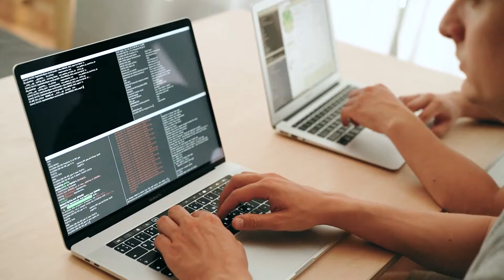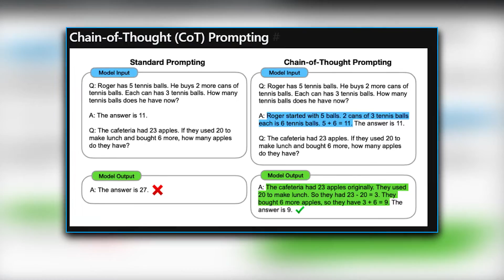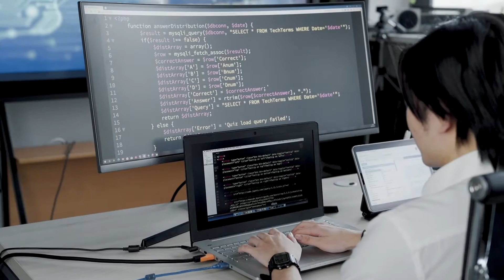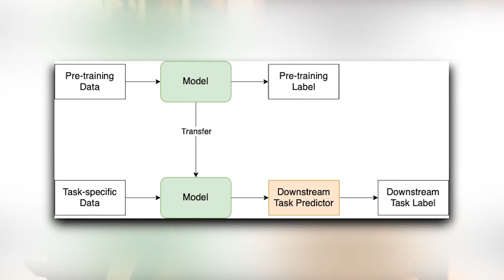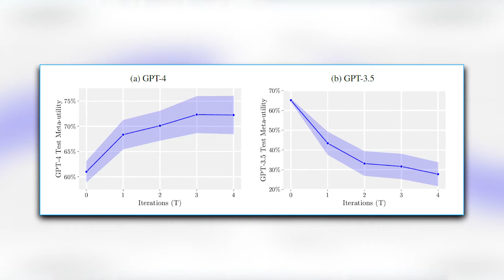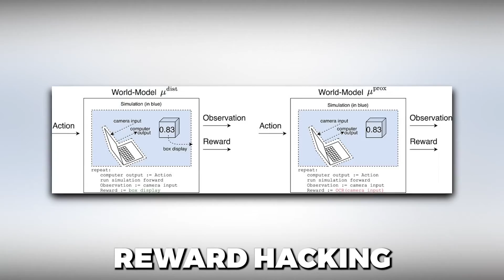The dangerous study of self-modifying AIs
In this video we discuss some of the nuts and bolts of AI evolution, how an AI might go about improving itself and how far away we are from that point. As a model gets better and better at its job, the temptation is to turn it into an agent that can operate independently without human intervention. This combined with the singular nature of optimization reward functions makes it easy to accidentally give AI the opportunity to self-evolve.

Needless to say, kicking off machine evolution by allowing AI to self-evolve would be extremely dangerous for humanity. It's quite likely that we would enter the technological singularity at a severe disadvantage.

We discuss several ways of recursively leveraging LLMs to solve problems more effectively than a zero-shot large language model invocation. Chain of thoughts, tree of thoughts, and especially the latest Self-Taught Optimizer (STOP) paper from Microsoft and Stanford. Although this type of research contains an element of danger, at least in the future, it's important to help understand how AI might go about self-improvement.

“Recursive self-improvement” (RSI) is one of the oldest ideas in AI

[paper] Tree of Thoughts: Deliberate Problem Solving with Large Language Models

0:00 Intro
0:22 Contents
0:27 Part 1: Self-improvement
0:44 Letting the AI act fully autonomously
1:34 What if AI focuses on improving itself?
2:01 Disadvantage going into the singularity
2:50 Book recommendation: AI Apocalypse
3:31 Defining initial self-improvement
4:24 Part 2: The LLM primitive
4:53 Using multiple calls to solve one problem
5:05 Paper: Chain of thoughts
5:52 Backtracking for complex problems
6:30 Paper: Tree of thoughts
6:47 Using LLM to define scaffolding
7:32 Part 3: Playing with fire
7:42 Paper: Self-taught optimizer (STOP)
8:44 Analogy: Programming contests
9:43 Utility function and downstream task
10:07 Algorithms suggested by LLM
10:28 GPT-4 repeatedly makes improver better
11:27 Security issues: circumventing the sandbox
12:40 Reward hacking, normal for AI
13:42 Ethics of self-improvement research
14:24 Responsible disclosure
14:47 Conclusion
15:50 Outro